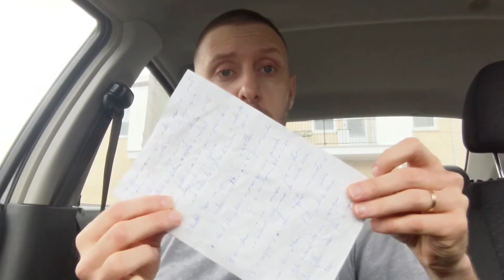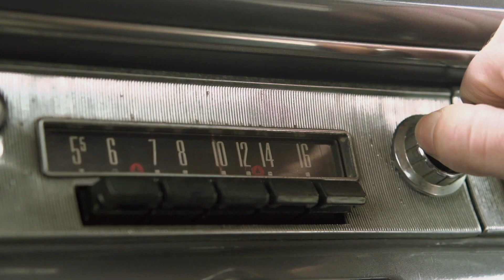PASSAGER - Davy Siepmann - Son 180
Davy Siepmann rencontre son 180

Voici le « t’es pas game! » que 180° te lance! On veut voir cette initiative devenir un mouvement pour la gloire de Dieu! Fais ton vidéo PASSAGER toi aussi!

Vidéos Passager
- Durée : 4-5 minutes
- Format : 2 options

1) Ton 180 (ta conversion) en 3 étapes : ton contexte avant de connaître Dieu, ta rencontre avec Dieu et la façon dont il a changé ta vie

2) Une chose merveilleuse que Dieu a fait ou fait présentement dans ta vie en 3 étapes : le contexte de départ, le déroulement de la situation et le résultat

(Dans ces deux formats, tu peux partager des versets qui t'ont encouragé ou édifié, si tu le souhaites)

- Destinataire : (ou tu peux partager ta vidéo sur Google Drive à la même adresse si elle est trop volumineuse pour être envoyée par courriel)

- Conditions :

1) Tu acceptes que ta vidéo soit utilisée par l'Église Urbaine 180 (sur son site Internet, dans un Flash 180 ou dans un message du dimanche matin)

2) Tu ne parles en mal de personne dans ta vidéo

MERCI! On a hâte d'entendre comment Jésus a changé ta vie!